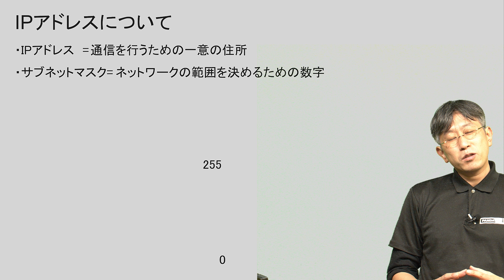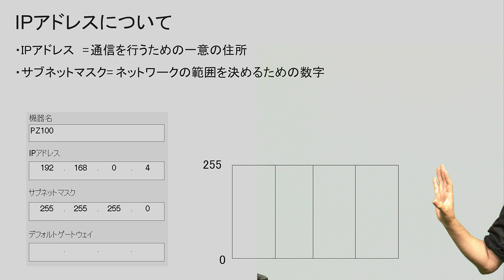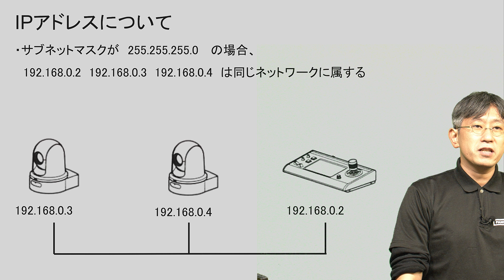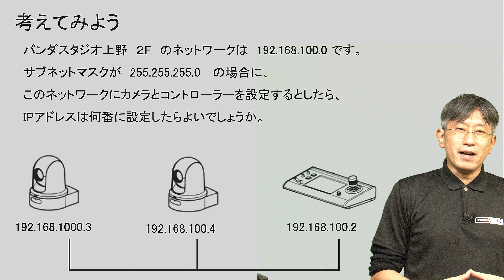JVC KY-PZ100 を使うためのIPアドレスについての基礎知識